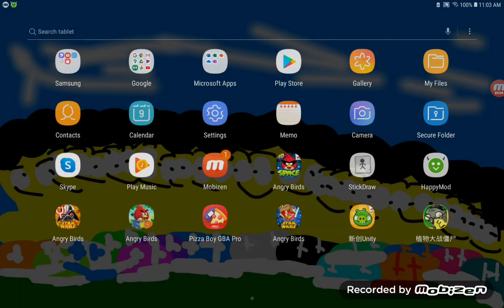ABR part VI/part A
Part B is next @geekyball @pahrulpyxzy @Egyptian_palestanian @ozgur3169 @birdcraft2287 @RetroGaming2.0 @Retrogaming2.0support & @yourlocaleulfan